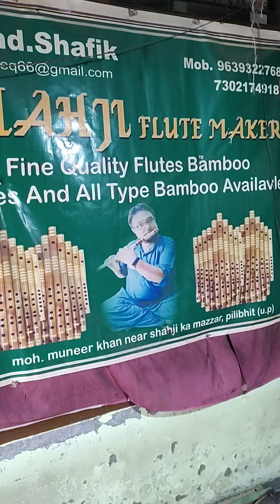All Daimeter Length clean bamboo and best quality available on SHAHJI FLUTE MAKER 9639322768.